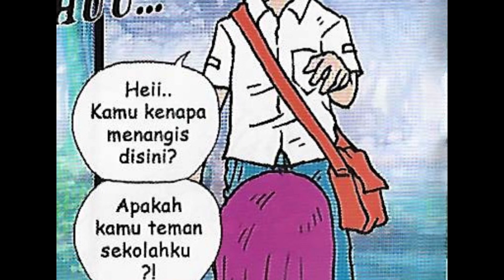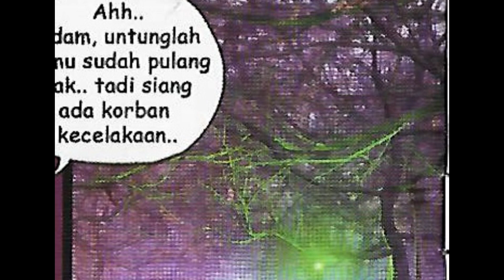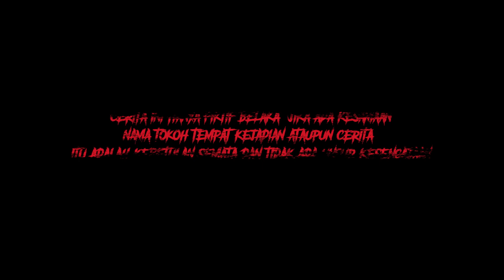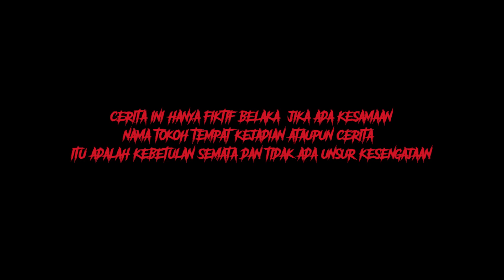HANTU TANPA KAKI | CERITA MALAM JUMAT EPISODE 7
Menceritakan adam di gangu mahluk halus saat pulang sekolah

Kisah dongeng dari jepang

trakteer.id/odinv2